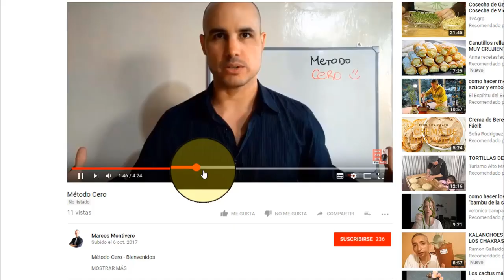QUÉ HACER CUANDO ALGUIEN ME INSULTA